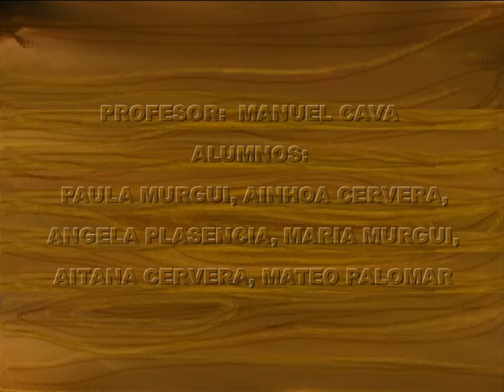AUDICION DE NAVIDAD 2013 SAXOS UNIÓN MUSICAL SANTA CECILIA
AUDICION NAVIDAD 2013 SAXOS UNIÓN MUSICAL SANTA CECILIA ( VILLAR DEL ARZOBISPO )